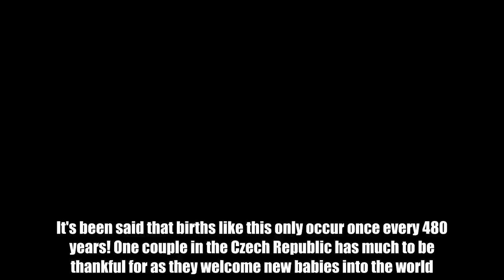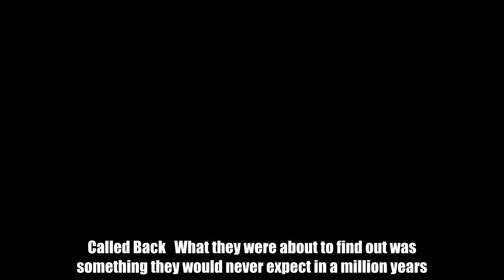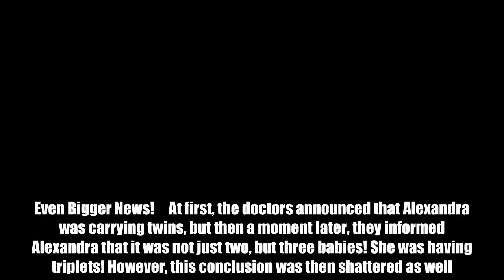Doctors In Delivery Room Witness A 23-Year-Old Mother’s Historic Birth!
It's been said that births like this only occur once every 480 years! One couple in the Czech Republic has much to be thankful for as they welcome new babies into the world. Yes, BABIES as in multiple! The couple, named, Alexandra and Antonin, knew they had one child already and they were beyond thrilled when they learned that a new family member was on the way. They then figured out that this new addition was actually a set of twins, and since both parents had a history of twins in their families already, it seemed as though they were carrying on their families tradition. New Family Member The Kinovas from the Czech town of Milovice were looking forward to welcoming a new family member into their home, but they soon learned that Alexandra was pregnant with not just one child, but two! The couple was more than excited after hearing the news, and they began to prepare themselves for the transition of being a family of five. However, almost immediately, the doctor asked the couple is he could see them again, to re-diagnose. Called Back What they were about to find out was something they would never expect in a million years. With mixed emotion and nervousness, the doctor decided to show them the ultrasound again! When Alexandra looks, sobs and cries were the only response she could muster. Even Bigger News!   At first, the doctors announced that Alexandra was carrying twins, but then a moment later, they informed Alexandra that it was not just two, but three babies! She was having triplets! However, this conclusion was then shattered as well. New News After much debate, and re-axamination, the doctors finally concluded that Alexandra was actually carrying four fetuses in her womb instead of three! It was incredible for the news to go from twins to quadruplets in a mere matter of hours. However, it didn't just stop there. Upon scrutinizing the ultrasound in further detail, they discovered something of an incredible nature! Alexandra was carrying an astounding five babies! Fives a Crowd   Alexandra said, "When we finally found a fifth head, I started to cry." The chances of this occurring were one in seven million, and Alexandra couldn't wait until she could breastfeed them all.When it was time for the bundles of joy to be born doctors scheduled twice the amount of doctors and midwives. The Birth When the time came, there were almost 40 people in the delivery room. The head doctor of the neonatal unit said that there were no complications with the births and the family welcomed four new baby boys into the world along with one girl. Five-Times Blessed The five-times blessed father, Antonin, unfortunately missed the big event of welcoming the quintuplets into the world, since he was caught on a late train back into town. But, he eventually got to the hospital, and managed to greet his babies in the delivery room. "I cried all the way there because I w